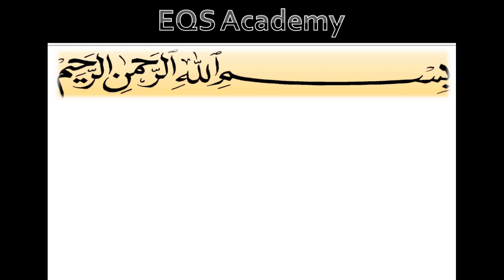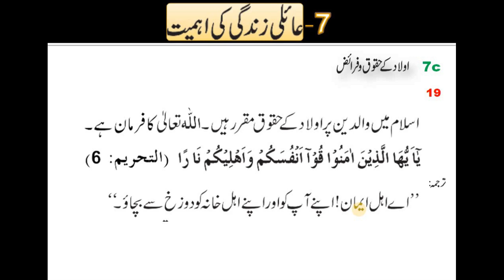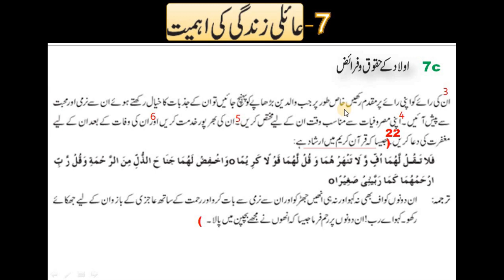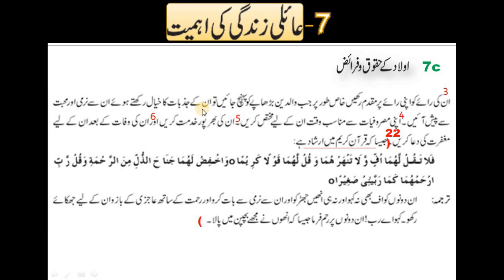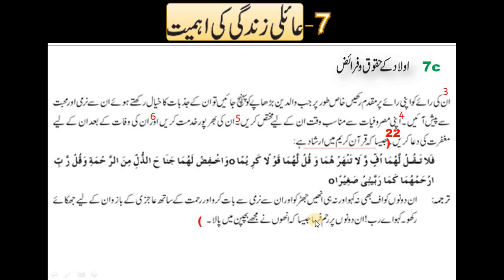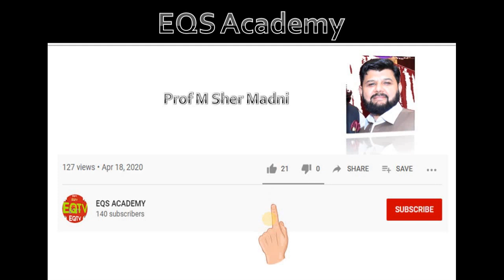10th Class Islamiyat , Lesson 7c. Aaeli zindgi ki ahmiat -Islamiyat Unit 7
V#36

Prof M Sher Khan Madni

Face Book Account EQS Academy

Face Book Account Mohammad Sher Madni

You Tube Channel EQS Academy

You Tube Channel Madni 22TV
(Islamic , News , Fun , Sports , Entertainment)